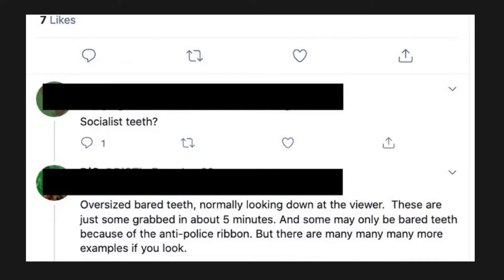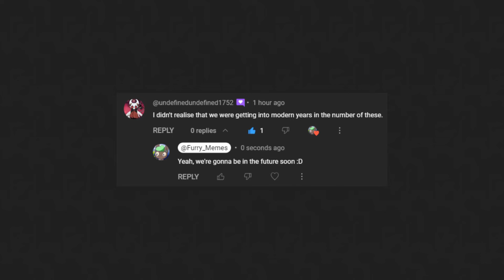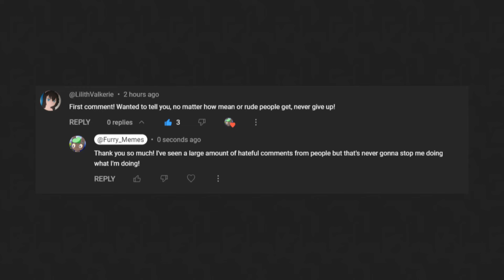Furry Memes 587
Furry Memes that help to make you feel relaxed and happy!

- X: nothere_3
- furaffinity: LetoDoesArt
- X: AdvosArt

X is Twitter. Furaffinity is a furry social and others are self-explanatory